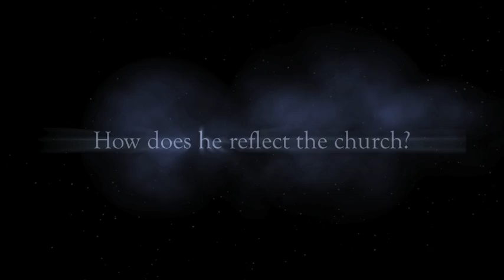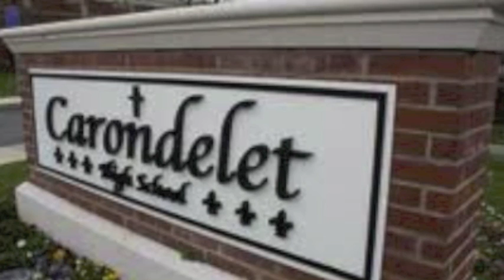St.Francis of Assisi biography